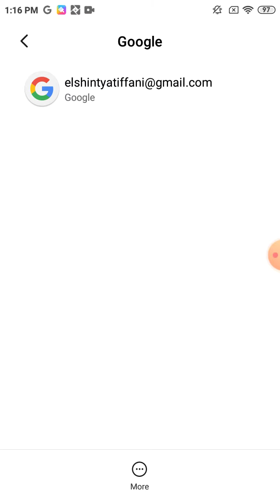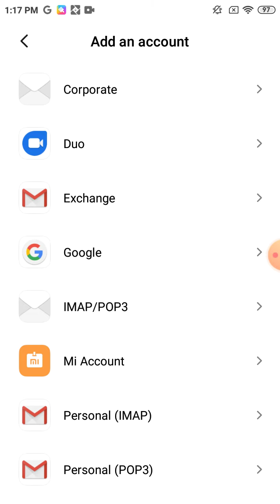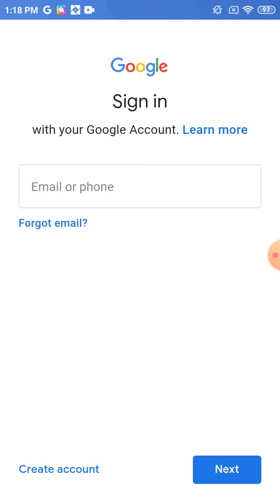Cara menghapus akun google di hp Xiaomi